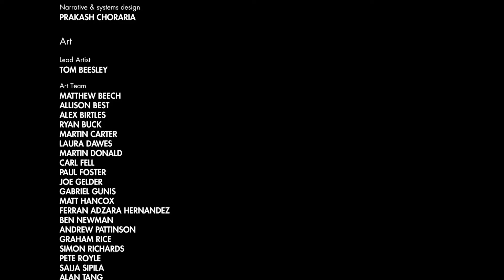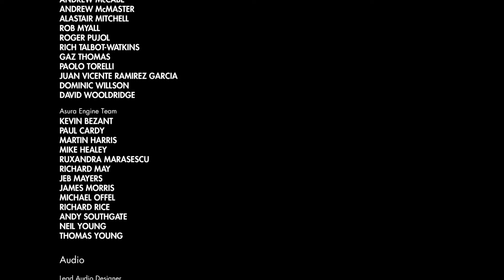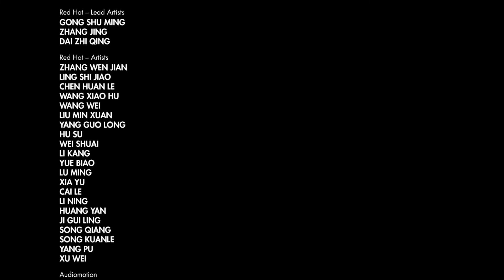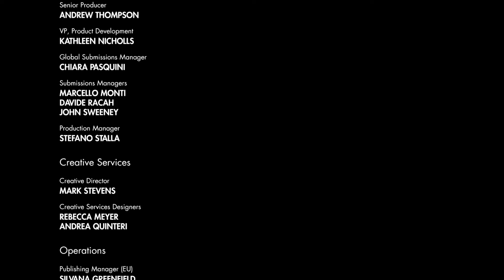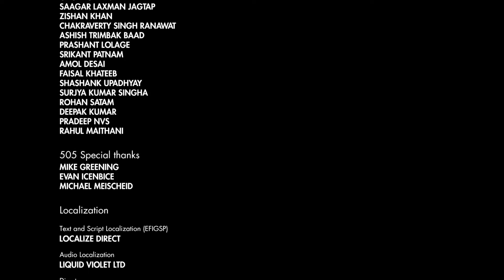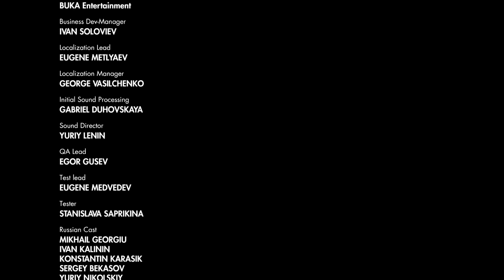Sniper Elite 3 Xbox Series X Gameplay Walkthrough Part 8 - Ratte Factory!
Sniper Elite 3 Xbox Series X Gameplay Walkthrough Part 8 - Ratte Factory! This Game i wanted to play it because it looked fun and challenging so I hope you enjoy and If you enjoyed be sure to Subscribe and Follow me on twitter We're getting Closer to 1k!